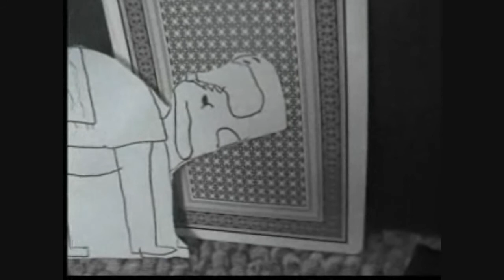Ala66in part 13